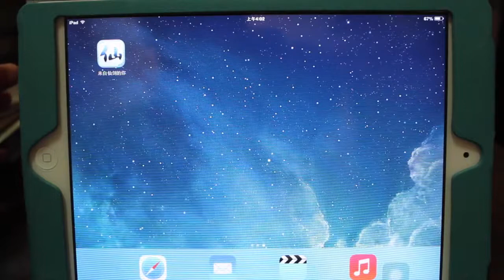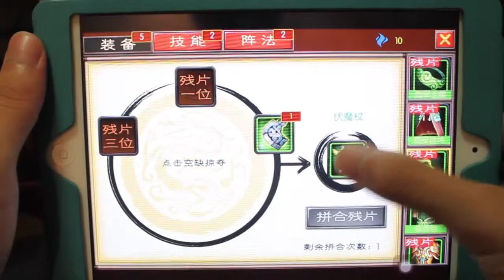《来自仙剑的你》_遊戲速播．玩給你看！